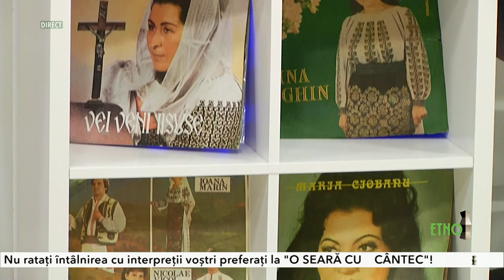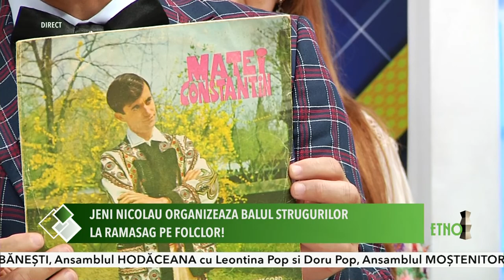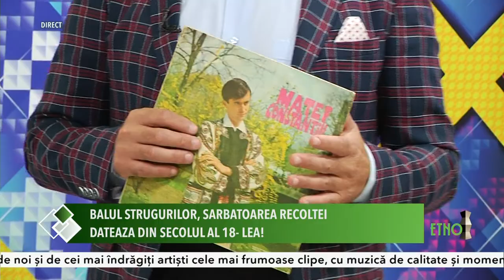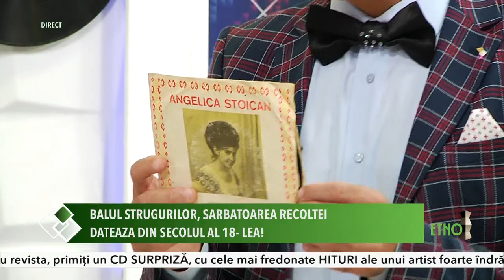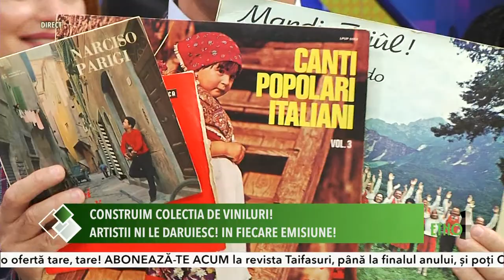Ramasag pe folclor -24.09.2021